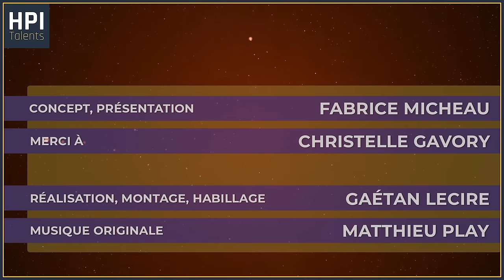Carte Blanche N°13. F. Micheau reçoit C. GAVORY "Faire des traumas, une source d'apprentissage" 1/3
✨✨✨Toutes les informations complémentaires en dessous ✨✨✨
Documents proposés par Christelle, en complément de l'interview, en dessous dans le descriptif :
* Pour les films que j'ai évoqué :
• "Revoir Paris" d'Alice Winocour
• "Je verrais toujours vos visages" de Jeanne Herry.

* Quand j'évoque les états du système nerveux autonomique, je fais référence à la Théorie Polyvagale de Stéphen Porgès. voici un lien vers une vidéo qui explique ce qu'est la TPV de manière très pédagogique :

* Pour des ouvrages sur l'attachement :
enfant sécurisé, enfant heureux du Dr Anne Raynaud.
Pour une lecture plus spécialiste :
L'attachement approche théorique: du bébé à la personne âgée
Bien sûr, tous les ouvrages de John Bowlby.

* Pour du contenu sur les violences sexuelles :
• Vidéos de l'association des Enfants de Tamar
• Vidéos de Bruno Clavier
• Vidéos d'Ines Gauthier.
• Les ouvrages de Muriel Salmona.

Lieu de consultation ( enfants, bilan QI, adultes ) :
- Saint Nazaire, Loire Atlantique, (44) / RDV : Doctolib
- en distanciel

Après plusieurs années d'interventions (conférences à l'international, formations,  podcasts et vidéos), je vous propose ma propre chaine d'interviews avec plusieurs playlists : "Carte blanche à ...", PingPong live 60' ", des conférences, des vidéos de formations. .

Elle va recevoir des : spécialistes HPI, témoins, chercheurs, scientifiques, universitaires, artistes ... autours des thèmes du HPI, de l'autisme, de la neurodiversité, des intelligences, des sciences, de la recherche.

🎇 Si cette vidéo vous a plu, vous pouvez soutenir cette chaine en faisant un don  🎇:

Si vous avez des contacts de personnes exceptionnelles à inviter pour des contributions spécifiques à ces sujets, je suis preneur .  :-)

🎇🎇🎇Tous les interviews sont accessibles en podcast sur la plateforme AUSHA 🎇🎇🎇

😃 Nous préparons un livre avec Elodie Crepel  pour début 2024  😃 :
 « c’est décidé je change ma vie » Ed  Le Courrier du Livre

N’hésitez pas à mettre des avis et étoiles. Merci beaucoup. 🎇